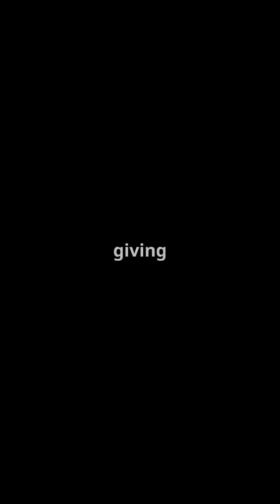FDA Approves First Blood Test for Alzheimer's Diagnosis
The FDA has approved the first blood test to aid in diagnosing Alzheimer's disease, offering a less invasive and more accessible alternative to traditional methods.